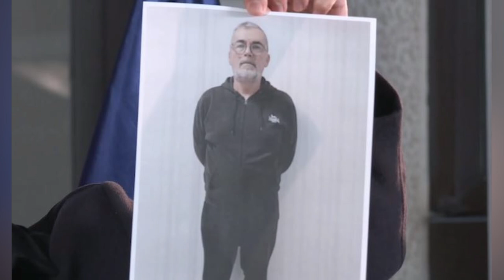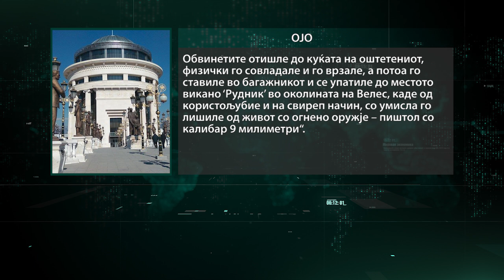Поднесено обвинение за Палевски за грабнување и двојно убиство